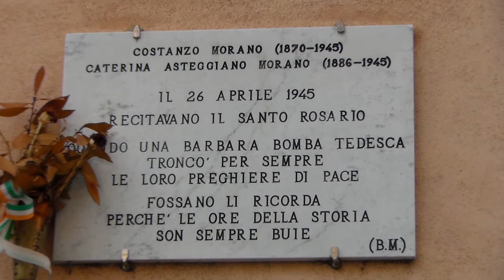VITTIME DI UNA GRANATA TEDESCA.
ERA IL 26 APRILE DEL 1945, QUANDO ERA IN CORSO UN COMBATTIMENTO TRA GLI ULTIMI SOLDATI TEDESCHI CHE DOVEVANO LASCIARE IL PAESE DI FOSSANO CONTRO I PARTIGIANI , UN SOLDATO TEDESCO CAMMINAVA  A RIDOSSO A UNA FILA DI CASE VIDE UNA FINESTRA APERTA E PRIMA DI OLTREPASSARLA VI LANCIO' UNA BOMBA A MANO CAUSANDO LA MORTE DI 2 CIVILI.